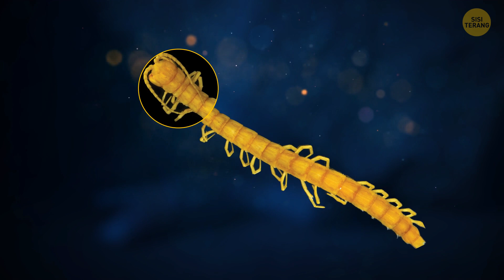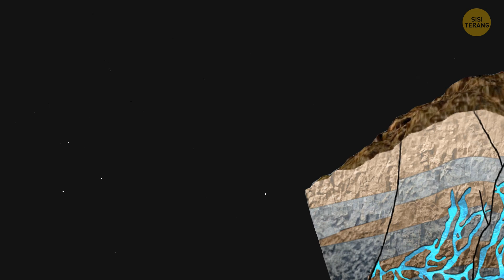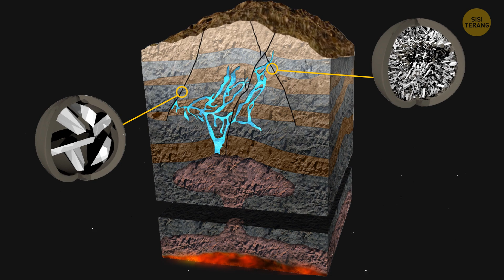7 Gua Menyeramkan yang Dapat Kamu Jelajahi (Tapi Sebaiknya Jangan)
Pegang topi spelunking Anda karena kami akan membahas tujuh gua super menyeramkan yang mungkin akan membuat Anda berpikir dua kali untuk menjelajahinya! Cueva de las Manos di Argentina, yang berarti "Gua Tangan", dipenuhi dengan cetakan tangan kuno di dindingnya, memberikan Anda perasaan menakutkan bahwa ada seseorang yang mengawasi Anda dari masa lalu. Pernah mendengar tentang Hutan Aokigahara di Jepang, yang juga dikenal sebagai "Hutan Bunuh Diri"? Tempat ini sama menyeramkannya dengan kedengarannya, dengan sejarah tragis tentang orang-orang yang bunuh diri di antara pepohonan yang lebat. Jangan lupakan Gua Glowworm Waitomo di Selandia Baru, di mana ribuan glowworm menciptakan langit berbintang yang memukau di bawah tanah. Meskipun gua-gua ini memiliki daya pikat tertentu, mereka juga memiliki tingkat keseraman yang tinggi.